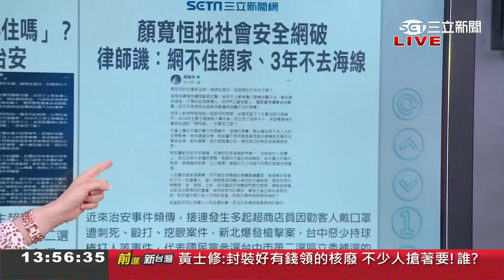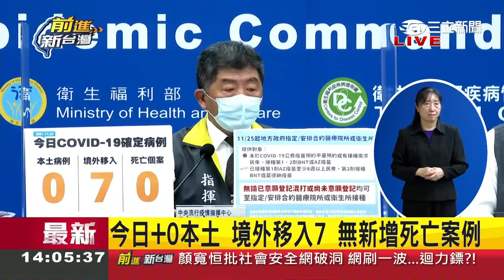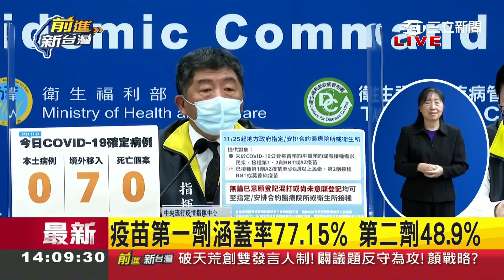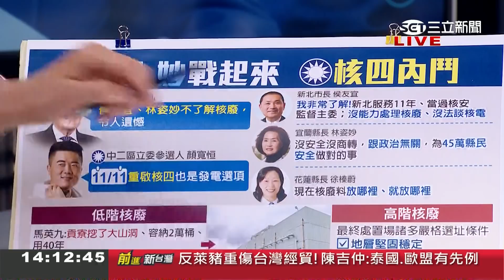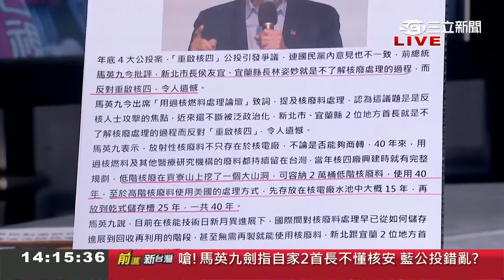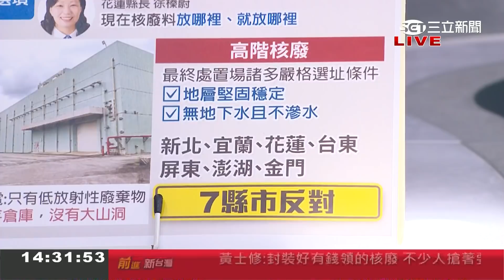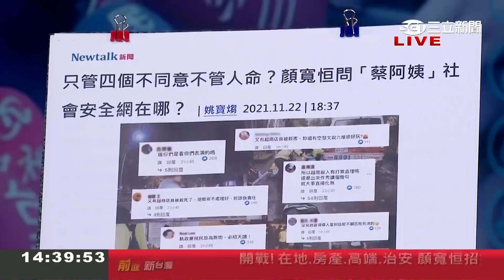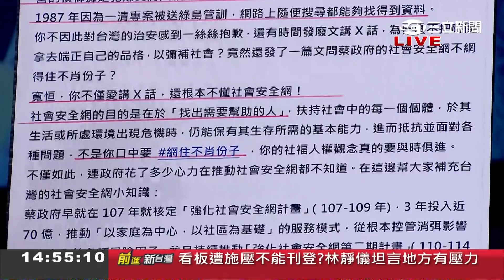黨內有不同聲音就氣噗噗? 馬英九為重啟核四轟侯友宜.林姿妙"不懂" 國民黨內公投立場站不直 要怎麼說服人民? │許貴雅主持│【前進新台灣 PART1】20211123│三立新聞台